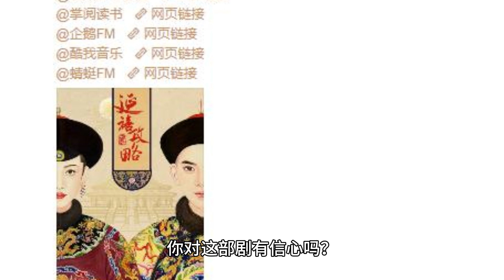From a top star to a supporting actress, can Yang Chaoyue take advantage of this opportunity to beco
Wu Zhanyan has a glowing face, Chen Qiao En tries her first villainous stepmother role, Wang Xin Ling joins in to sing the OST, and Zhang Yuqi and Dong Xuan make friendly cameos.

Yang Beyond is the most surprising as a supporting actress, as she was once a high-profile top stream young flower.

At one time, she appeared in several important dramas and was in the limelight. It is important to realize that she was once a highly regarded member of the 95 Flowers.

What was not expected was that she was able to star in the lead female role regardless of her status.

What's even more unbelievable is that as you can see in the trailer, Yang Beyond is playing the heroine's sister, Jiang Li, this time. Whether it's the makeup or the acting, it's impressive.

Yang Beyond has been controversial since her debut, mainly due to her frequent leading lady roles despite her lack of acting skills.

This has led to many great dramas as well as strong male actors being implicated, with the end result being unbearable.

She showed excellent acting skills in this secondary role, especially when she was being beaten.

Dressed in white, with her long hair casually draped, the scene where she kneels on the ground shows her strong, cold and proud side, as if she were a fresh and stubborn little white flower.

The close-up of Yang Beyond's face after being hit shows her eyes reddened, which is the first time I saw the word “acting” on her delicate face.

Of course, many of her full-body shots also show a great atmosphere.

She presented an innocent image, yet filled with a heavy sense of brokenness!

Currently, this drama is highly anticipated by the audience. Despite its upcoming showdown with “A Tale of Roses” starring Liu Yifei, it is still highly regarded for its potential to explode.

Considering the successful antecedents of “Yanxi Raiders”, plus the fact that this one also sells itself on its refreshing literary persona.

Featuring a number of well-known actresses and powerhouse actors on board, it also attracts several high-profile traffic stars.

Do you think Yu Zheng is trying to promote this drama through both word of mouth and popularity? Do you have confidence in this drama?

Will Yang Beyond, a top streamer who once fell on the cusp of the wind and waves, be able to become popular again through positive opportunities?